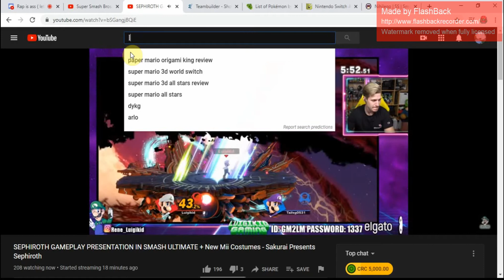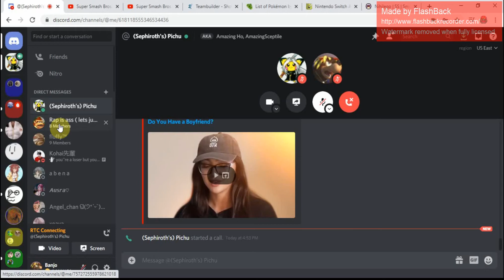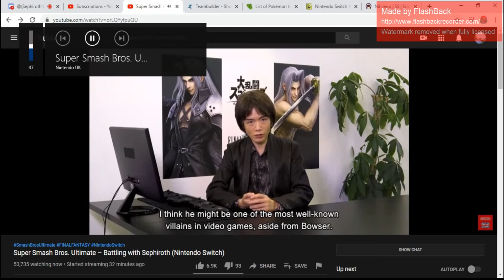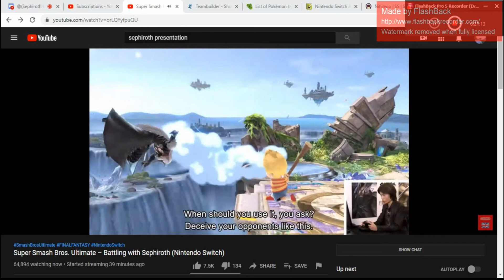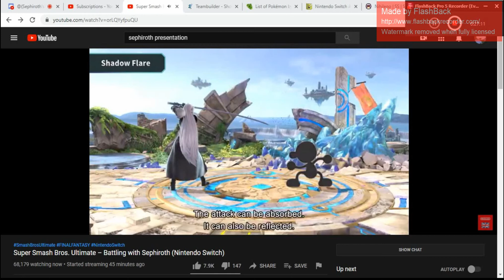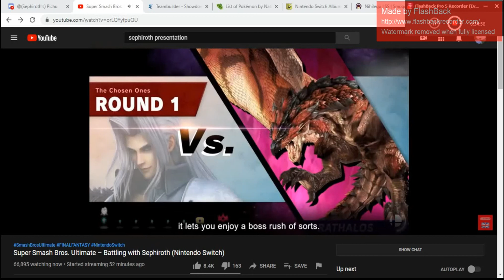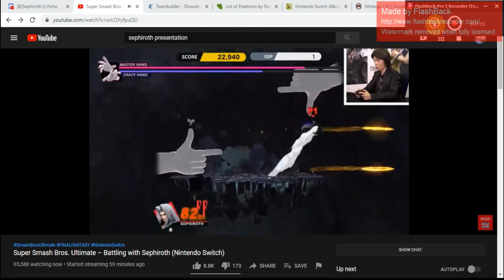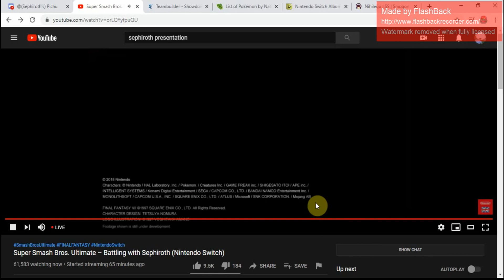Im already Liking this ALOT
Can not wait to Play smash at 6:00